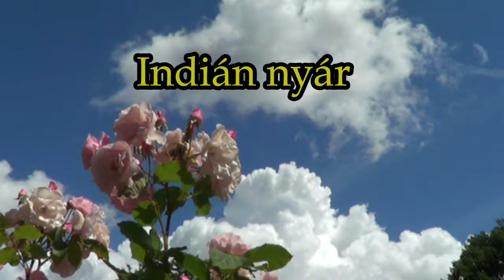Indián nyár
Kukli György filmje: Őszi hangulat